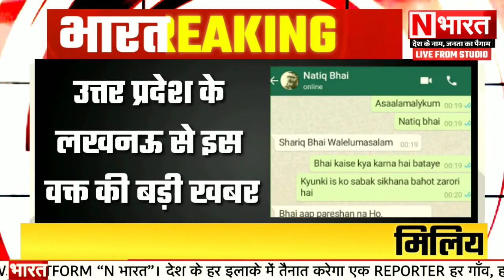लखनऊ में कमिश्नर के नाम पर लाखों की ठगी करने वाला गिरफ्तार...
लखनऊ में कमिश्नर के नाम पर लाखों की ठगी करने वाला गिरफ्तार... एफ आई आर लिखाने की एवज में मांग रहा था ₹500000 रुपए